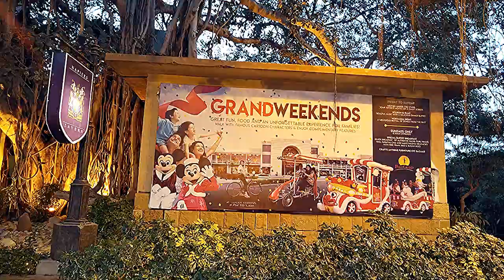Port Grand Karachi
Port Grand Karachi is one of the finest developments that celebrates the city of Karachi with various concepts in food, art, leisure, entertainment, adventure, fun. shopping, boat riding & much more.